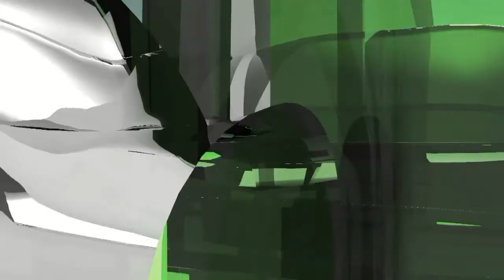KULTURA DIJALOGA U BiH - DR. ENES KUJUNDŽIĆ - BATON ZENICA ONLINE TRIBINA